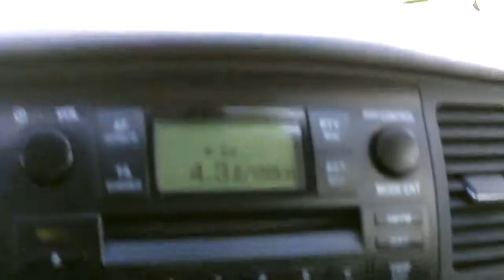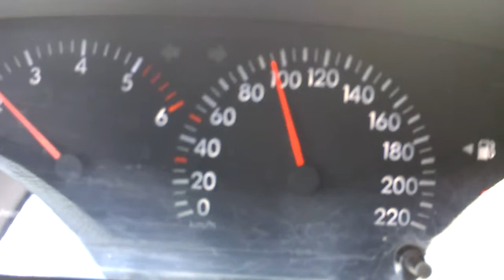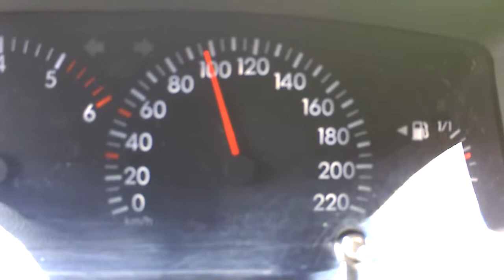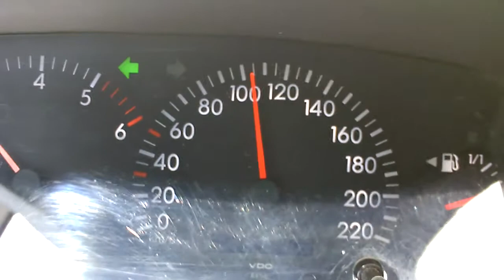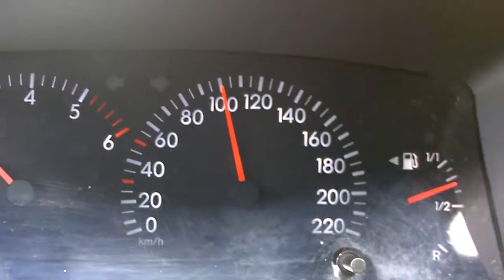Toyota Corolla Wagon - SOL - 2003 r. D4D 2.0 - 90 KM - 200.000 km !!!!